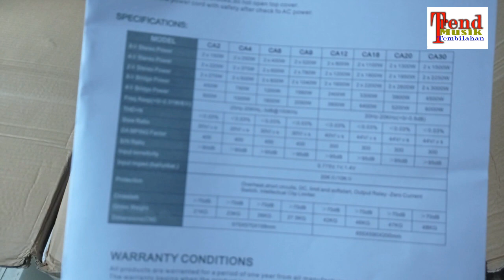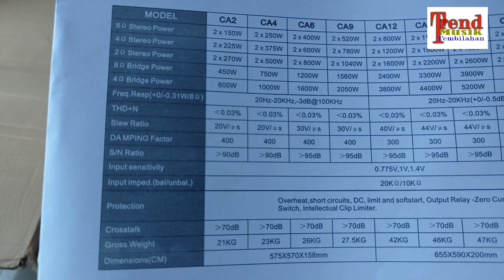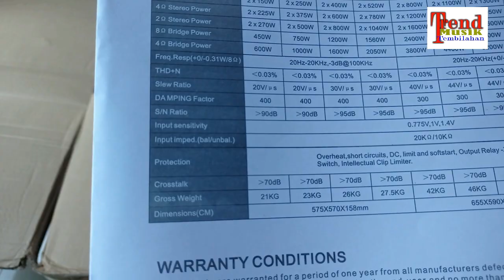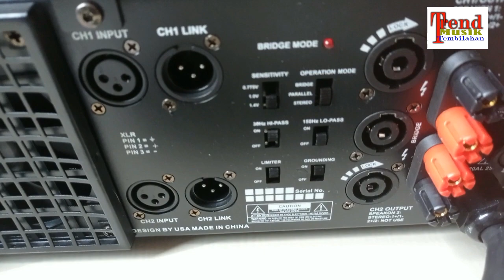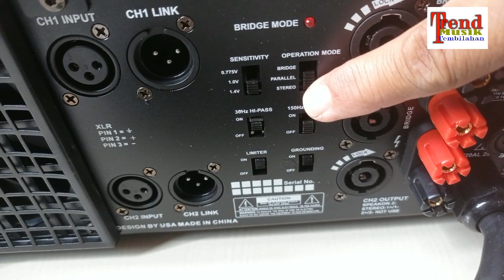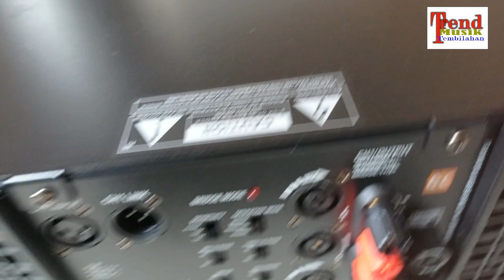UNBOXING POWER MURAH KWALITAS BAGUS CREST AUDIO C 30 UNTUK SUBWOOFER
power murah meriah sangat cocok untuk low